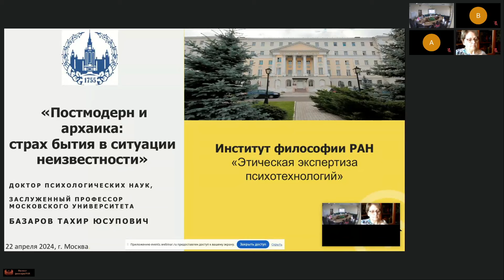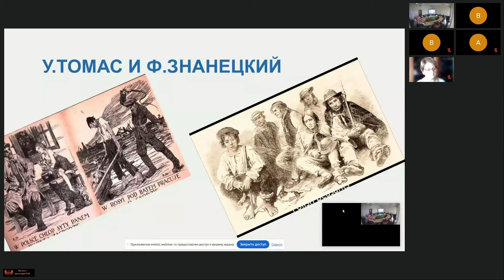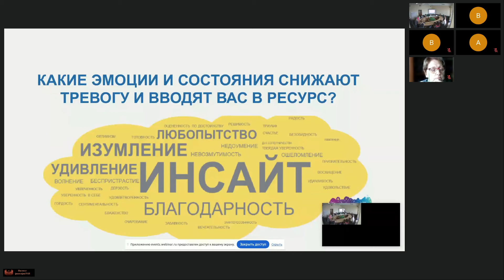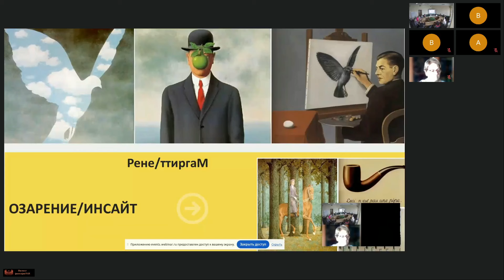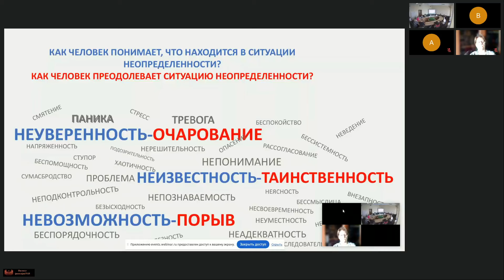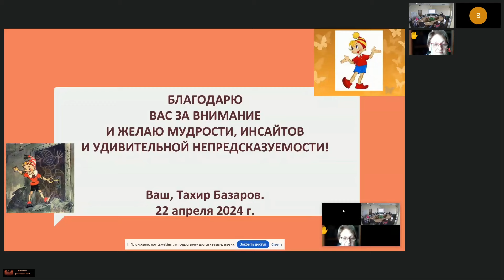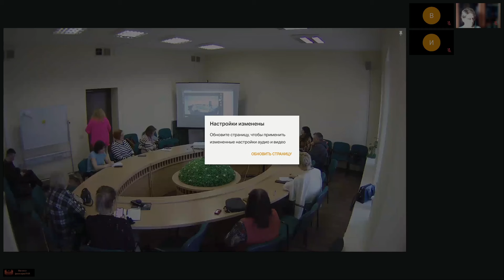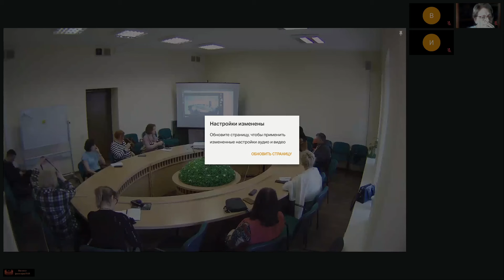Доклад Т.Ю. Базарова «Постмодерн и архаика страх бытия в ситуации неизвестности»